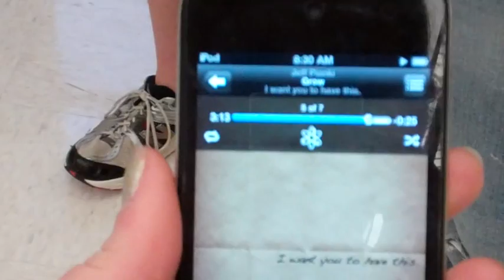Are You Going to Win?!? (Feb 10th)